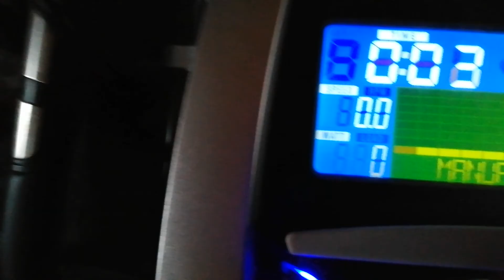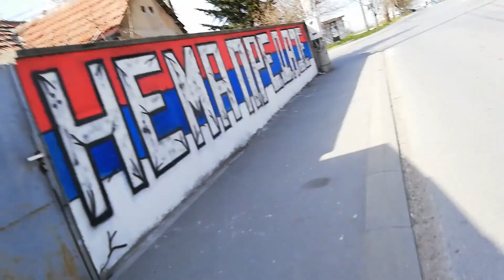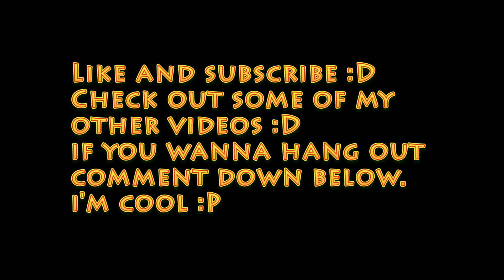FINALLY WENT OUT! And i was a zombie for a bit...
I wanted to talk about this channel, the goals tied to it, what the point is and why i love this so much. It's gonna have to be in a different video as this one was what i would call "Long enough" (since it's like 10 minutes long and that's probably not going to happen very often).